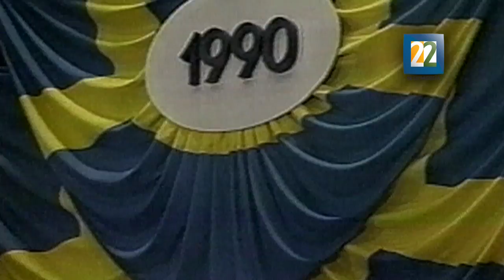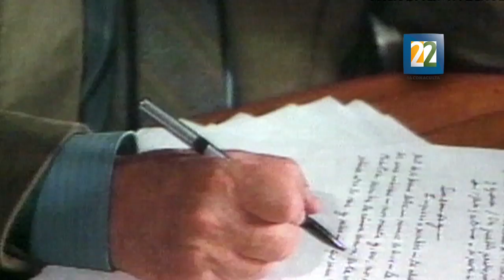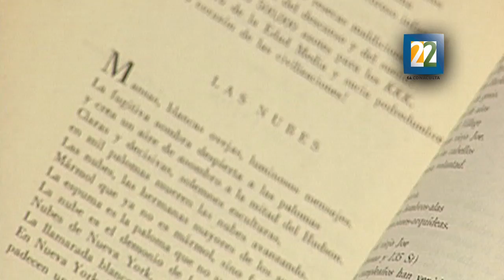El observador: Pókar de ases Paz, Huerta, Revueltas, Cortazar Parte 2